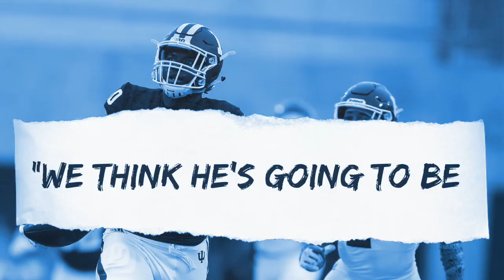Get To Know Ian Thomas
Ian Thomas, Fourth Round Pick of the Carolina Panthers, has a ton of upside, can that translate to the NFL? Spend a minute getting to know the latest Panther.